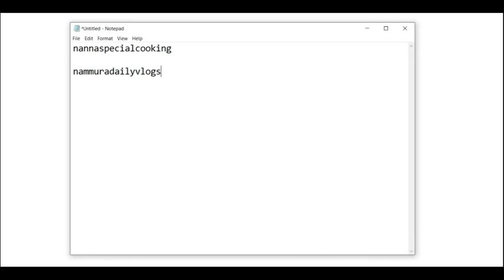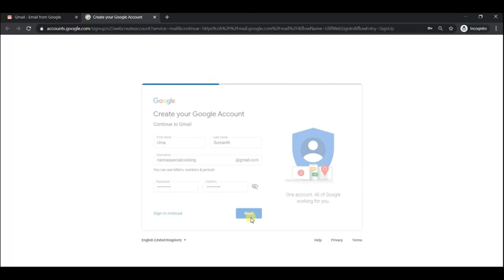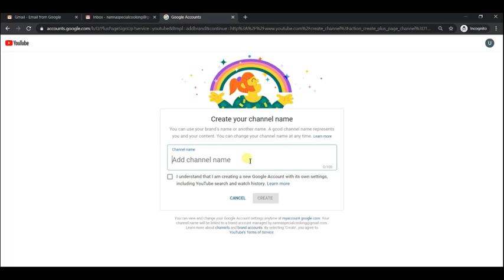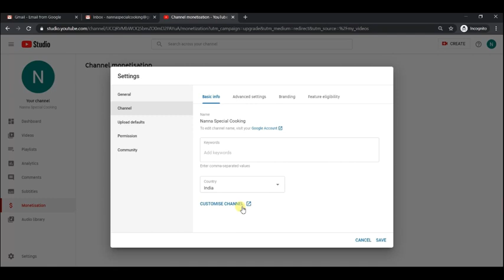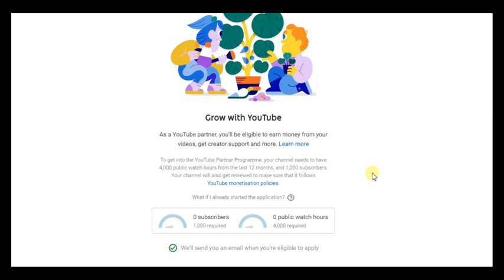ನೀವು ಹೊಸದಾಗಿ ಯುಟ್ಯೂಬ್ ಚಾನೆಲ್ ಸ್ಟಾರ್ಟ್ ಮಾಡಬೇಕು ಅಂತ ಇದ್ದೀರಾ ? ಹಾಗಿದ್ರೆ ಈ ವಿಡಿಯೋ ನೋಡಿ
Hi guys in this video i am sharing information about youtube , how to start youtube , tips & tricks for youtube success hope this video will help to slove all your questions regard youtube .

how to create a youtube channel and make money in kannada 2020
how to earn money from youtube views in kannada
how to make money on youtube without making videos in kannada
how to create a youtube channel and make money kannada
how to monetize youtube channel in kannada
how does youtube send you money in kannada
how to promote youtube channel in kannada
how to start a youtube channel for beginners in kannada
how to get more subscribers on youtube for free in kannada

How to start youtube and complete details | How to Get Started On YouTube?Complete Information | ಯೂಟ್ಯೂಬ್ ಚಾನೆಲ್ ಕ್ರಿಯೇಟ್ | Video upload ಮಾಡೋದು ಹೇಗೆ | How to Create Youtube Channel | suggestions for new youtubers | tips & tricks | YOUTUBE account create ಮಾಡುವುದು ಹೇಗೆ 2020 | how to create youtube account and earn money in kannada  | YouTubeನಿಂದ ನನಿಗೆ ಎಷ್ಟು ದುಡ್ಡು ಬಂದಿದೆ | 1000 viewsಗೆ ಎಷ್ಟು ದುಡ್ಡು ಕೊಡ್ತಾರೆ  | Tips To become an Youtuber